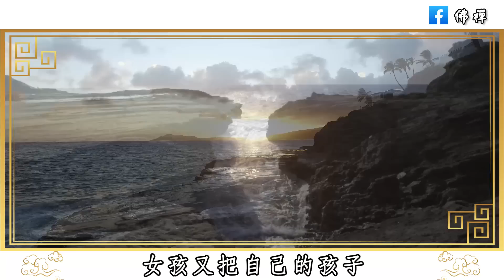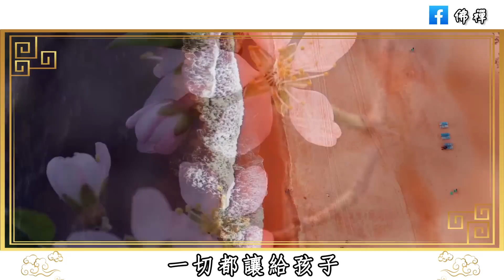佛禪：有這3種行為的老人，往往會子女不孝，晚景淒涼，不信看看身邊的人就知道了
佛禪：女人身上若有這幾種屬性，老天就會一直幫你，一起來看一下都有什麼吧
佛禪：當你老了，請記住這句話：跟兒女走得太近，就是在自討苦吃，自找麻煩 | 學會保持距離，才是高情商的做法